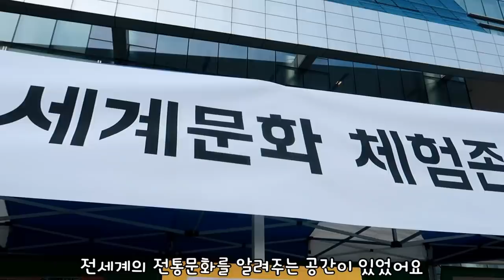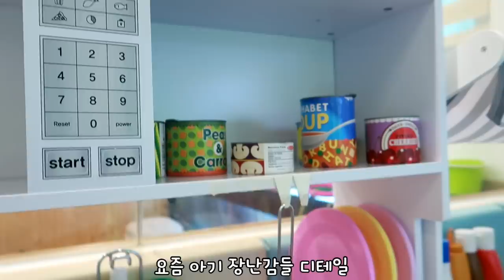육아 브이로그) 난 너가 그렇게 빠른지 몰랐어 ㅋㅋㅋ 방생이들의 키즈카페